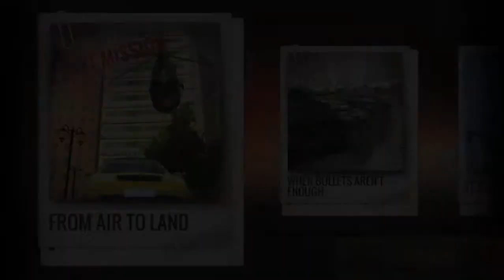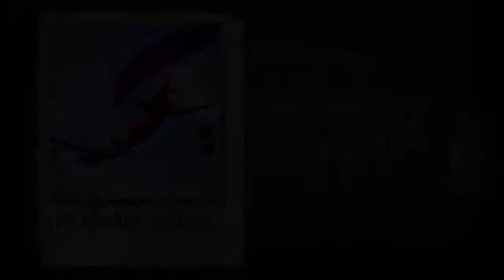Snipers 3D Assassin #7 Walkthrough Android Gameplay